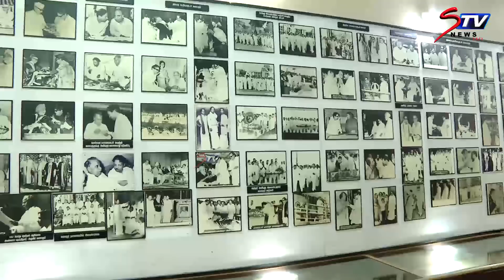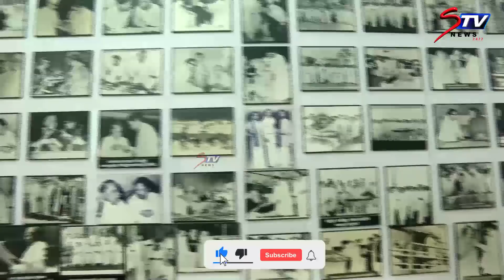mk stalin visit thiruvarur kalaignar house with family | திருவாரூரில் முதலமைச்சர் மு.க.ஸ்டாலின் |STV